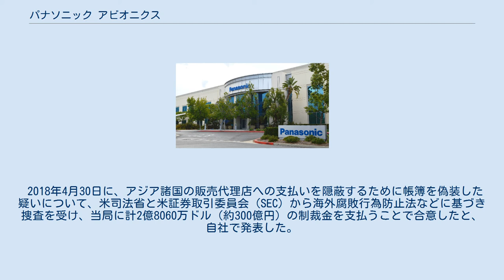パナソニック アビオニクス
オレンジ郡_(カリフォルニア)の企業
パナソニック 」 パナソニック アビオニクス パナソニック アビオニクス コーポレーションは、航空機向けの電子機器設備の開発を手掛けるパナソニックグループの企業。
パナソニックの社内カンパニーであるコネクティッドソリューションズ社を構成する。
パナソニック34事業部のひとつ。
 日本航空、全日本空輸、ユナイテッド航空、エミレーツ航空、シンガポール航空など、世界中の航空会社を顧客に持ち、70％を超える市場占有率とともに高い営業利益を出し、パナソニックを牽引する優良事業部となっている。
 当時のアビオニクス事業部は小形で低振動のラジオ技術を応用して、航空機向けスピーカーの製造から事業を開始、1980年にはボーイング767にオーディオシステムが採用される。
さらに1997年、座席ごとに好みの映画作品を選べるシステムを初めて開発した。
 旅客機向けの機内エンターテインメントやインターネット接続に必要な機器の製造の他、納入後のメンテナンスなども行っており、世界の主要空港に保守管理用のエンジニアを常駐させている。
 2018年4月30日に、アジア諸国の販売代理店への支払いを隠蔽するために帳簿を偽装した疑いについて、米司法省と米証券取引委員会（SEC）から海外腐敗行為防止法などに基づき捜査を受け、当局に計2億8060万ドル（約300億円）の制裁金を支払うことで合意したと、自社で発表した。